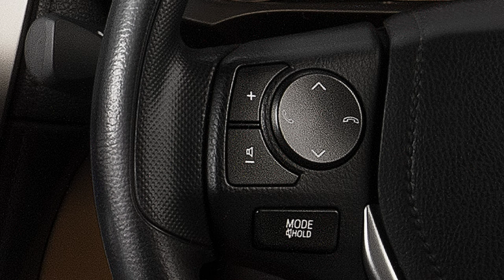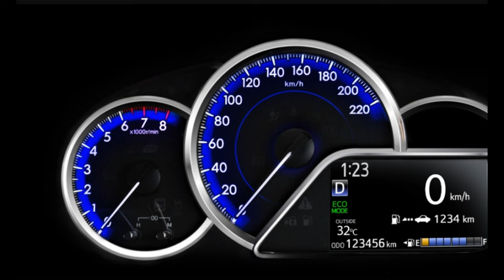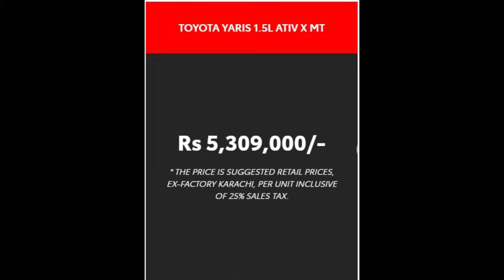Toyota Yaris 2024, Expected Changes! Detailed Review |Price, Specifications & Features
This is Muhammad Idrees. I am a Graphics Designer as well as Vlogger . I make videos  on Autos & Vehicles also on different topic as well.

Through This channel you get the following details:

1.Latest & Updated price of Motorcycle use in Pakistan
2. Every month updated Price List of all Motorcycles in Pakistan like Honda, Yahmaha, United and china bikes and used bike
3. Review, Price & Specification of Yahmah YBZ, YB 125 YBR, Yahmaha YBZDX
4. Review of Honda CG 125  Model |Price, Specs & Features ,Honda 125SE, CD 70, CD70 Dream, CB 125 F Red Blue CB 150F, Honda Pridor and special edition
LAUNCH PRICE IN PAKISTAN SPECIAL EDITION REMAND
5.Honda new model  price and features
6. Repairing & Tuning of bikes

 My vlogs are informative and through my vlogs you can get  alot of information on various topic around You. On this channel I share my life experience and all information with you guys.

My Best Watched Videos on youtube are
125 honda 2023 model and honda 125 new model 2023 price in Pakistan

My Today topic is about  "NEW Toyota YARIS 2024 Detailed Review: Price, Specifications & Features TOYOTA YARIS 1.5L ATIV X MT"
All New Toyota Yaris GLi 2024 Models Cars Price in Pakistan
My art channel - Muhammad Idrees VLOGS

Muhammad Idrees Vlogs MuhammadIdrees Review yaris toyota toyotayaris2024 ToyotaYarisATIV MT1.3 ToyotaYarisGLI MT1.3 ToyotaYarisGLICVT1.3 ToyotaYarisATIVCVT1.3 ToyotaYarisAEROCVT1.3 ToyotaYarisATIVX MT1.5 ToyotaYarisATIVX CVT 1.5